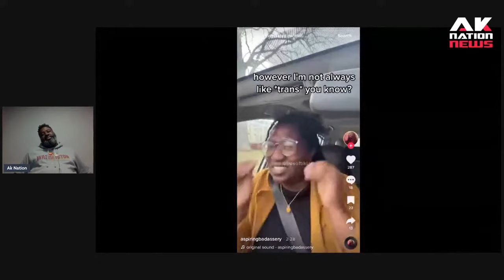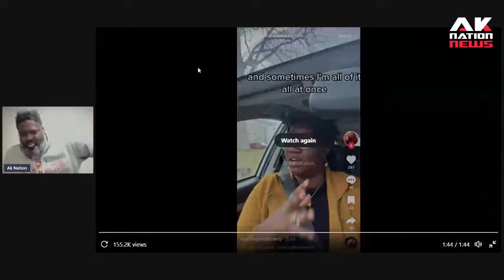A delusional Black woman unwittingly shows how the 5 letter gang gained control over America.